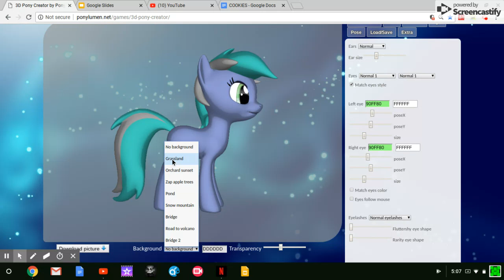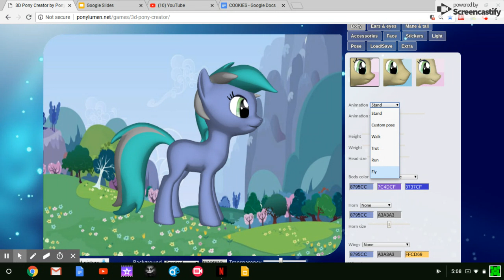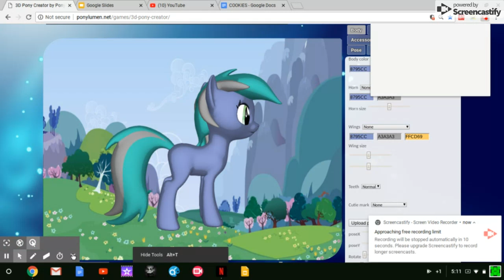I"V CROSSED THE FRESH HOLD: fun with 3D pony creator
well thanks to the power of screencastify i am close to becoming a letsplayer the only thing in my way is the recording limit on making longer videos oh well